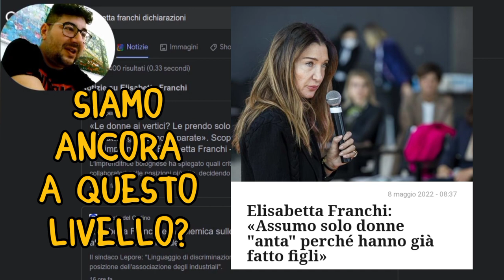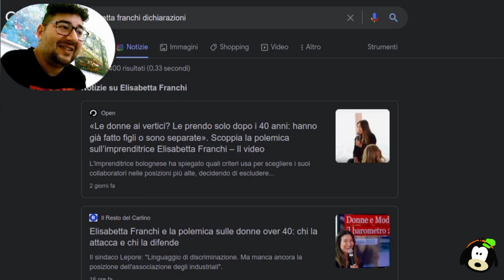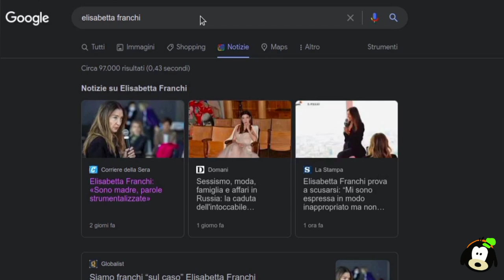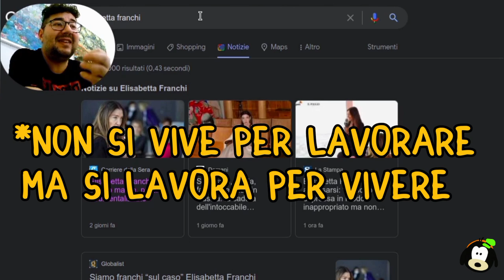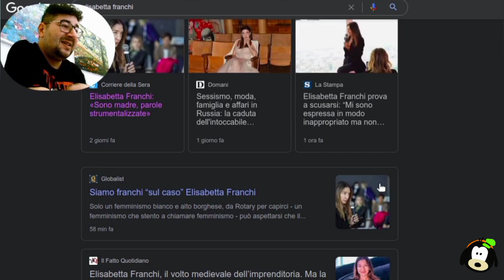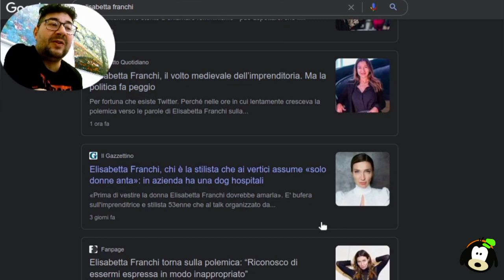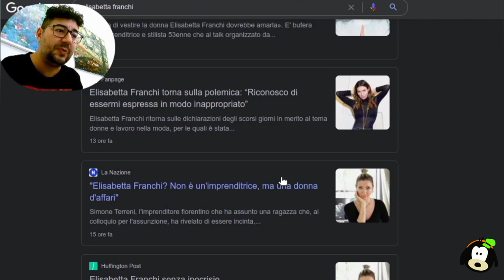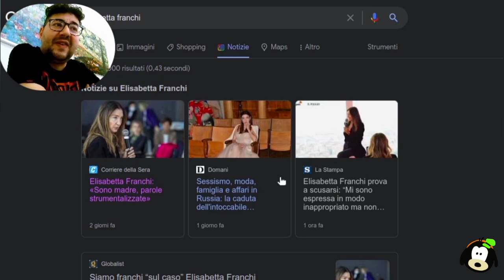Elisabetta Franchi assume solo donne "anta". Scoppia la polemica.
Polemica sulla stilista Elisabetta Franchi e le sue dichiarazioni: «Ai vertici scelgo solo donne over 40 perché hanno già fatto figli».
Siamo ancora nel Medioevo?
LA MIA OPINIONE.
 sigla iniziale music by Kronos